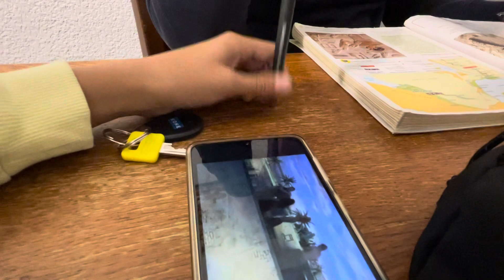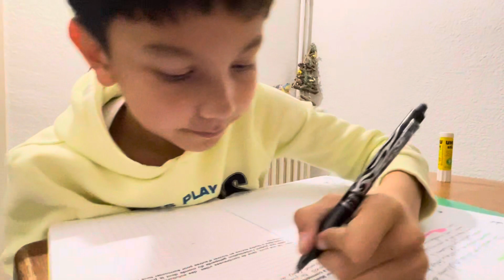Fils et père font les devoirs 14/12/2023